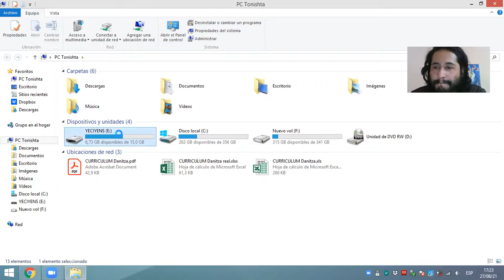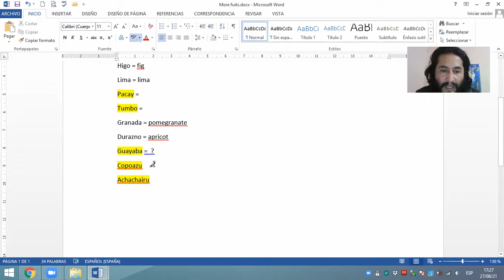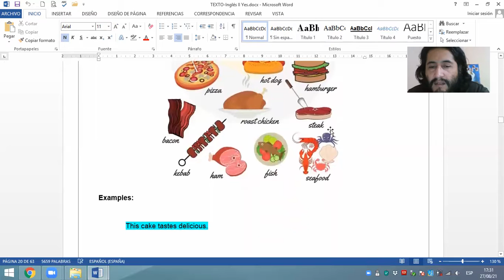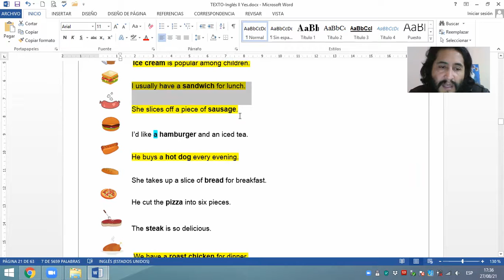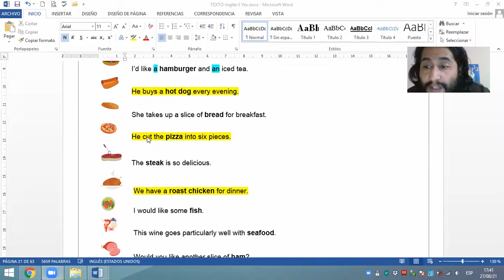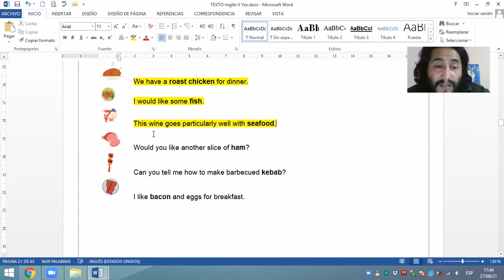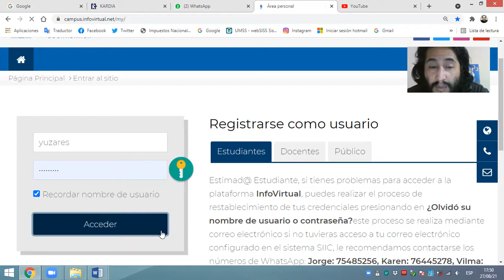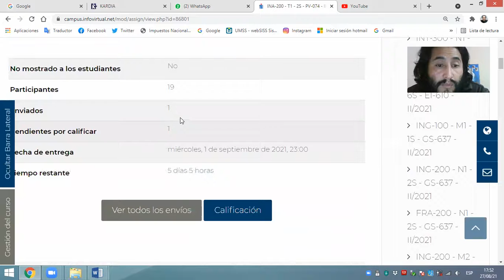More about fruits